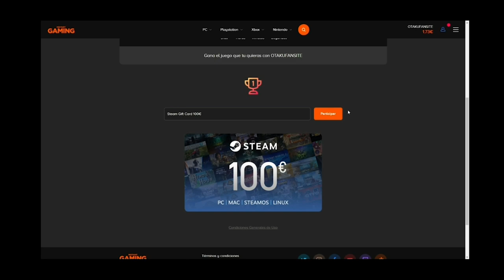😎 LO ESTAS HACIENDO MAL SI NO JUEGAS MYERS NINJA ASUSTANDO A LOS SUPERVIVIENTES | DEAD BY DAYLIGHT 😎